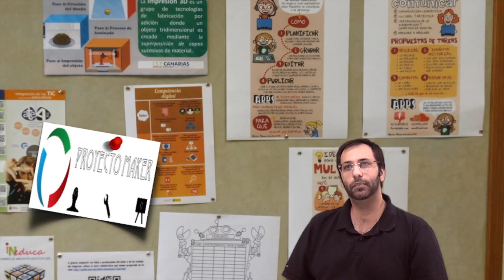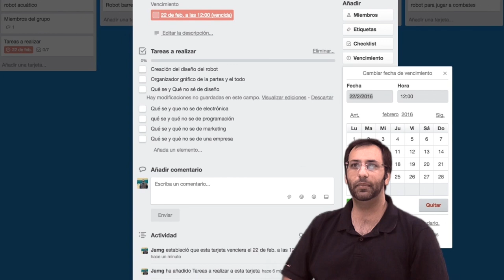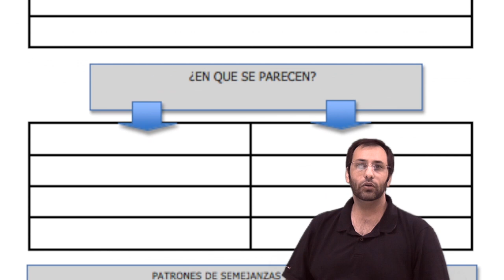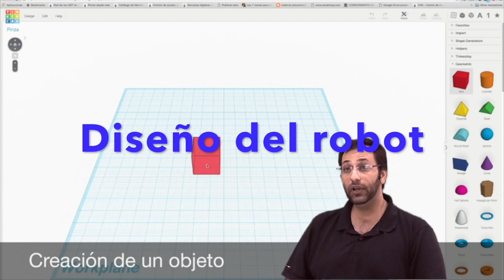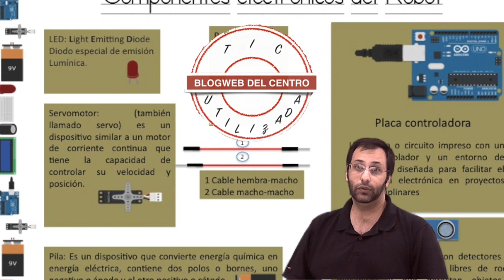2.3 ABP con TIC